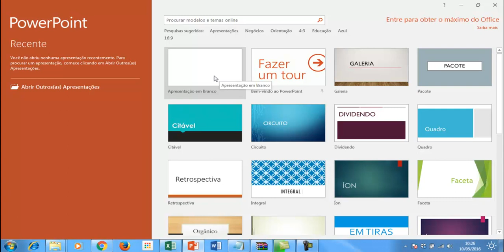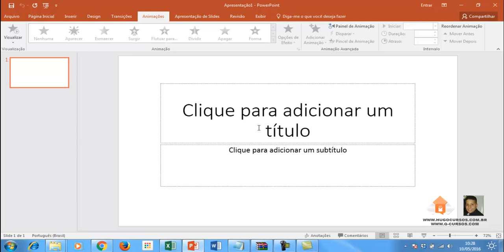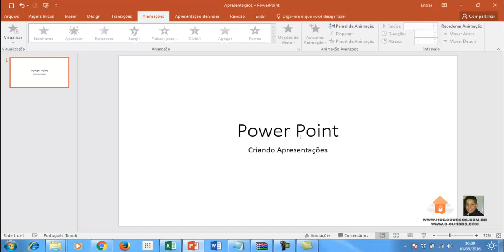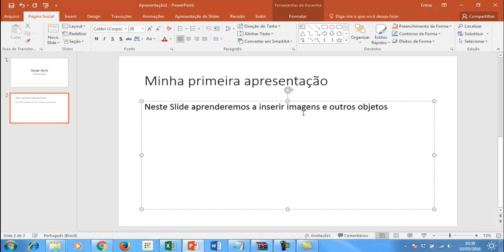Curso de Office 2016 - Power Point - Aula 01 - Introdução ao PowerPoint